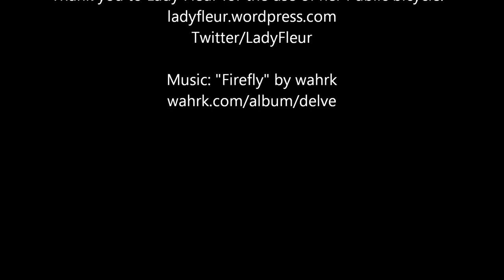Evening commute on a PUBLIC bicycle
Thank you to Lady Fleur for the use of her bicycle.